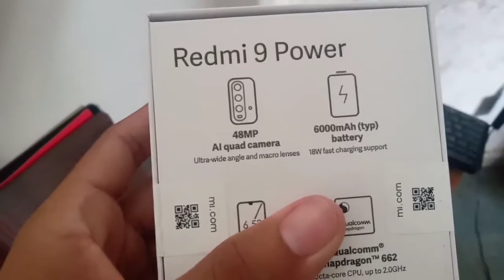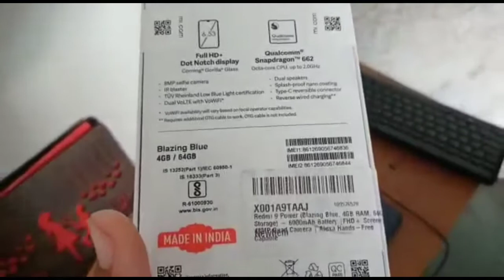Unboxing of Redmi9power android phone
In this video I am going to unboxing a Redmi 9 power android phone 📱

Redmi 9 power android phone 📱 have 4GB internal storage memory and 64GB external storage memory ।
camera 📷 is 48Mp
Display: 6.53 HD quality
battery 🔋: 6000mh

Thank you ☺️ for fully watching my video।